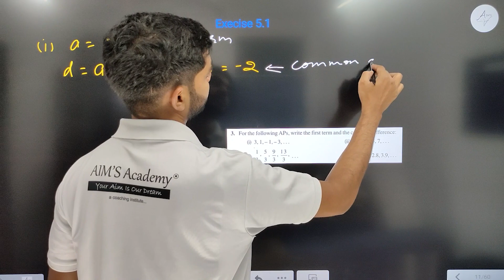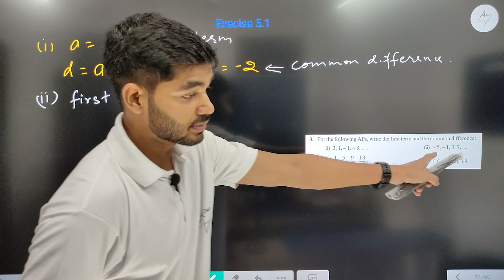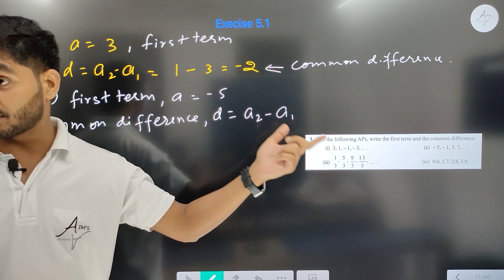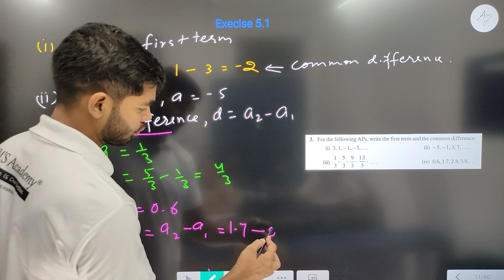Class - 10 question 3 Ex - 5.1 Arithmetic progression NEW NCERT CBSE AP By Rajeev Kumar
HI STUDENTS :)

THIS VIDEO IS BASED ON Class - 10 Ex - 5.1 Q3 Maths, Arithmetic progression, NCERT, CBSE AP Class 10, By Rajeev Kumar

TOPIC :-
SOLUTIONS OF EX 5.1
CHAPTER 5 AP CLASS 10